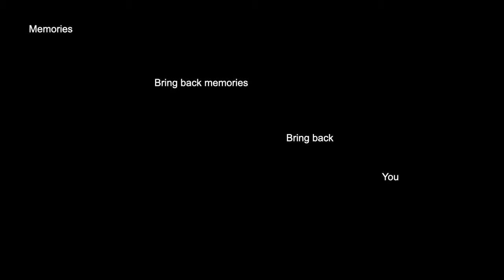Memories (Mystreet seasons 4 and 6 spoiler warning)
bad
inspired by possifox